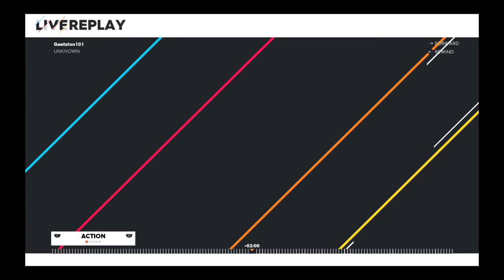Sick drifts boys